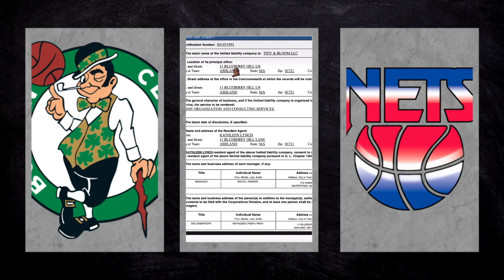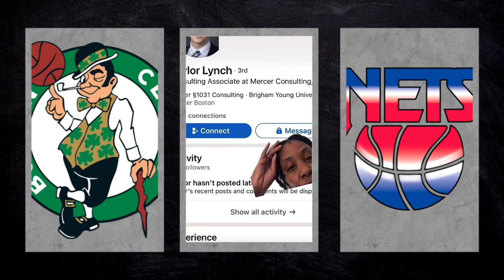ESPN JALEN ROSE FORCED TO APOLOGIZE ON LIVE TV AFTER IME UDOKA COMMENTS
DRAMATIC ESPN NEWS | JALEN ROSE FORCED TO APOLOGIZE ON LIVE TV AFTER IME UDOKA COMMENTS

Jalen Rose was under fire for his comments about the Ime Udoka situation in Boston. After going on Live TV and questioning why the woman who had an affair with Ime Udoka identity was being kept a secret, ESPN apparently made Jalen Rose apologize on Live TV. What do you think about what ESPN did to Jalen Rose about this situation?